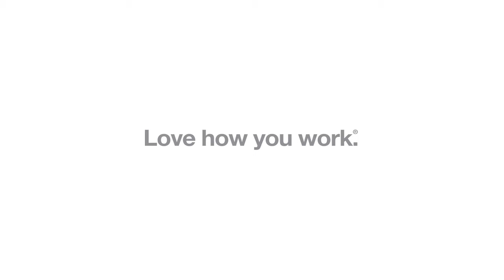Think Ergonomic Chair Reimagined Design Story Steelcase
Think Ergonomic Chair Reimagined  Design Story   Steelcase, Think Ergonomic Chair Reimagined  Design Story   Steelcase